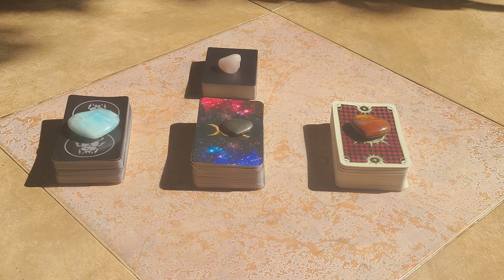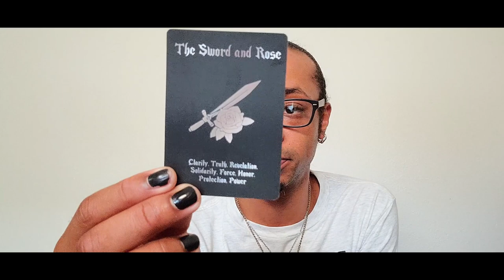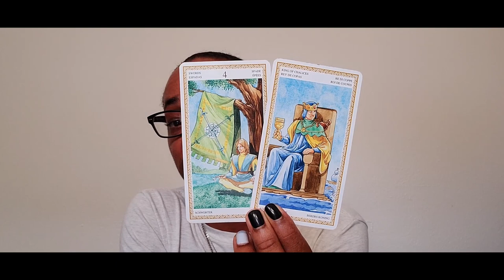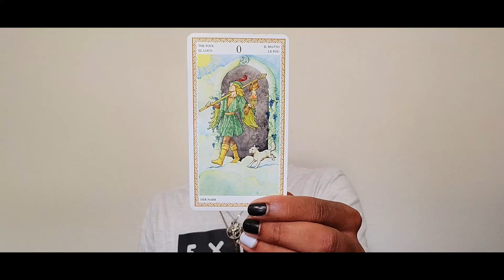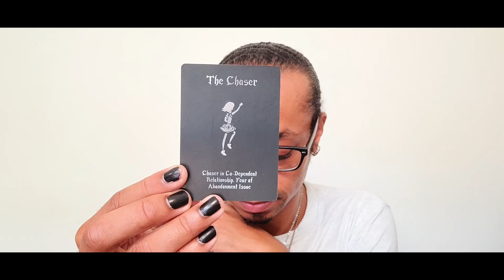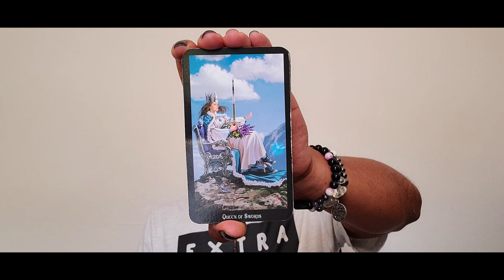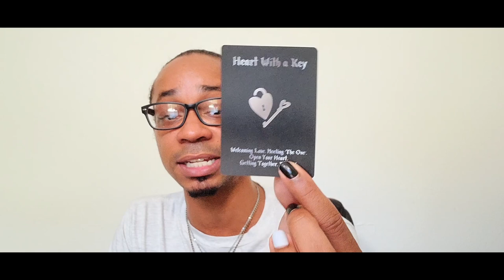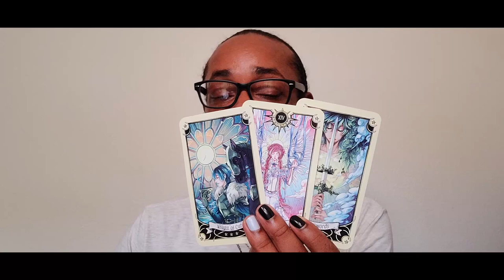Collective Love Messages - Pick~A~Deck Reading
🔮 Timestamps 🔮
Deck 1 - 3:12
Deck 2 - 22:58
Deck 3 - 36:53

I love hearing from you all. Let's have a conversation!!

30 min - $65
60 min - $130

Available oracle decks:
~Crystal Mandala
~Sacred Rebels